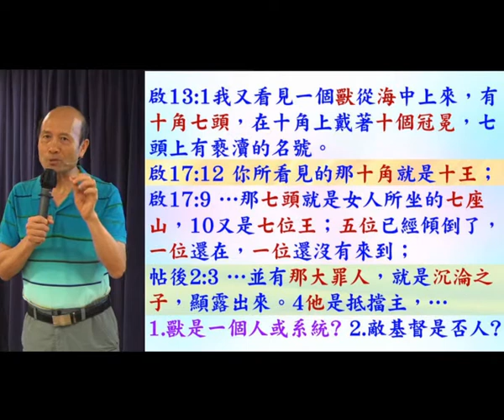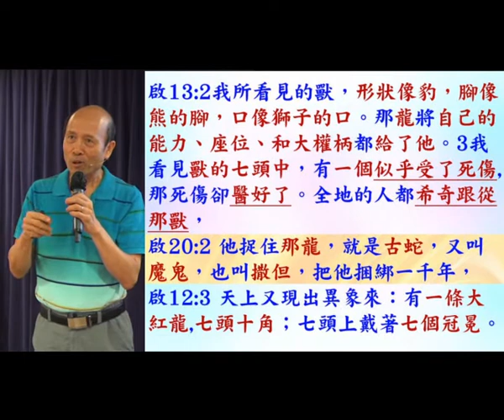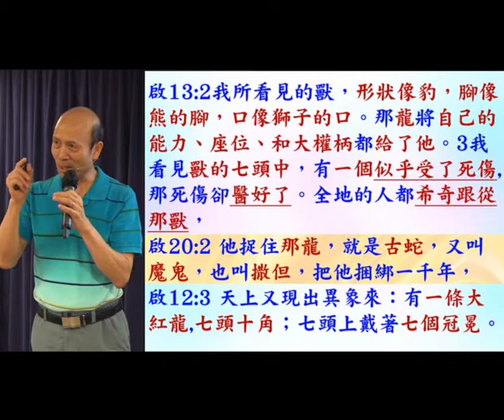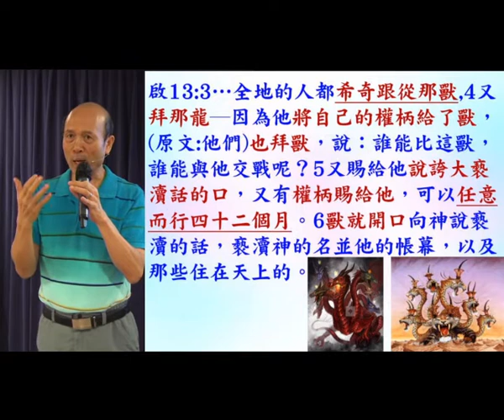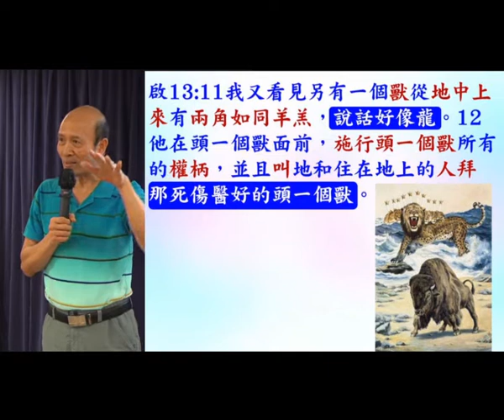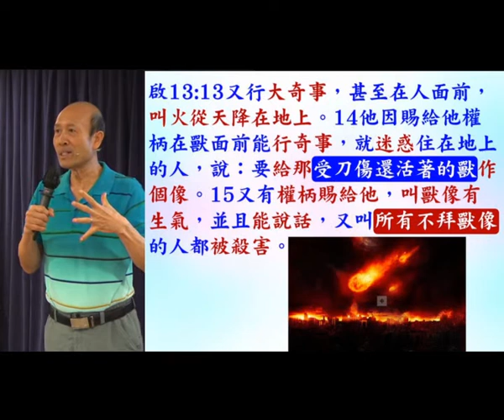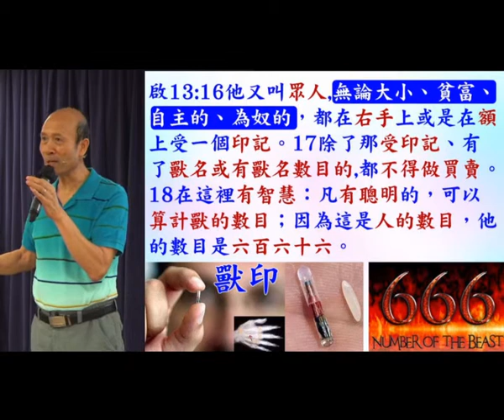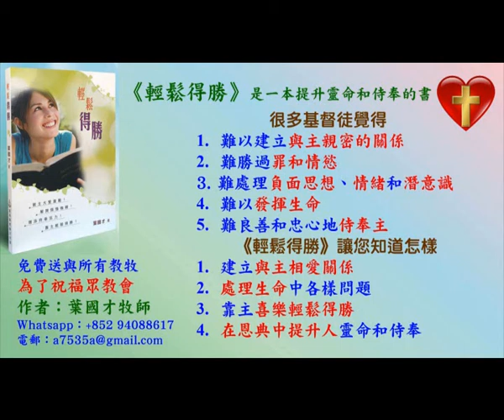啟示錄13 章 –葉牧師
啟示錄13 章

1. 與主的關係：怎樣建立與主相愛的關係，怎樣從主的愛得力，怎樣深信神的供應和計劃。
2. 處理生命：怎樣不被人、罪、負面思想情緒和潛意識、婚姻和生活的問題、和侍奉的問題影響。
3. 進入不同層次的侍奉：侍奉可以由簡單的生活見證，到建立別人的靈命，或進入策略性的侍奉。

《輕鬆得勝》的特色：
1. 一目了然：簡單知道怎樣處理和發揮生命。
2. 有實際可行的方法：我和很多人曾20年實際地應用。
3. 可以輕鬆喜樂地得勝：可以在恩典中輕鬆喜樂地處理任何問題，不需要在壓力下成長。因為耶穌的軛是容易的，而神喜悅我們任何真心的努力。
4. 活出《輕鬆得勝》並不太難：處理和發揮生命並不是遙不可及。

密碼Password：HongKong12